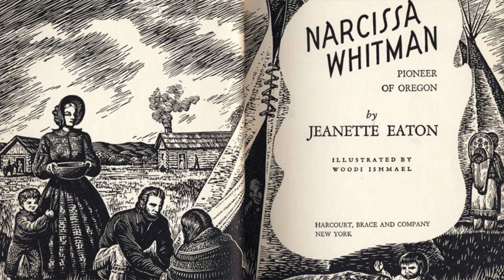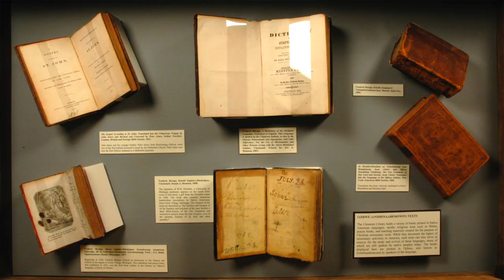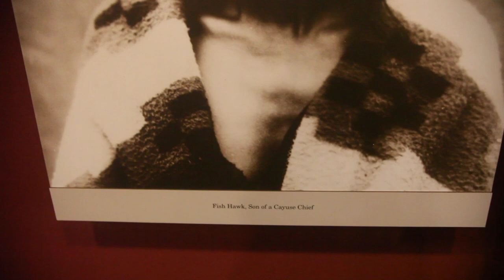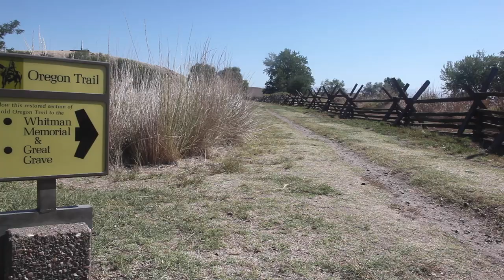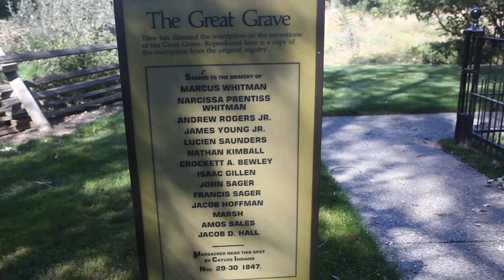The Whitman Massacre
Part of the Quitting The Grave series of documentaries on American frontier history.

Special Thanks to Renee Rusler and the National Park Service. Please visit their website here: nps.gov/whmi/index.htm

Shot and Edited by Decater Orlando Collins

For more information about Quitting The Grave, the suspense novel that takes place on the Oregon Trail, please